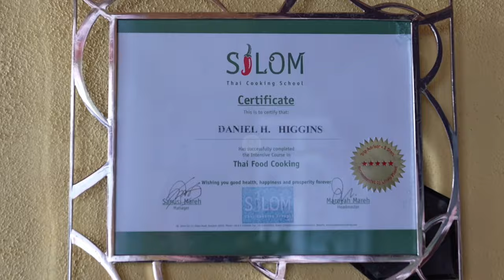Nuestro restaurante chino FAVORITO EN BOQUETE. Se llama CHOPSTICK. 6981.5000